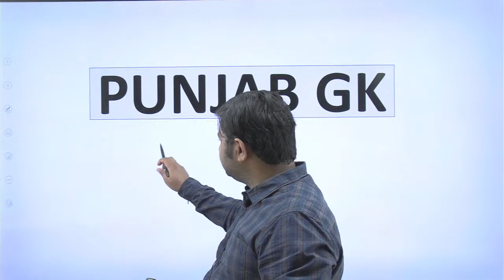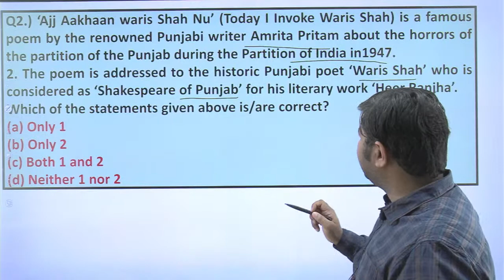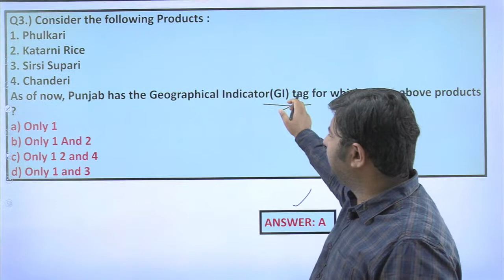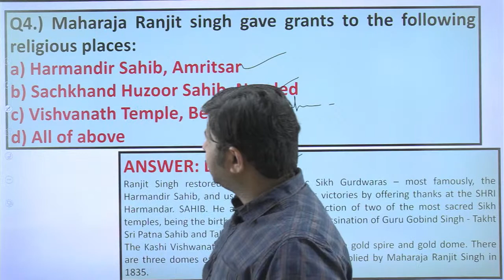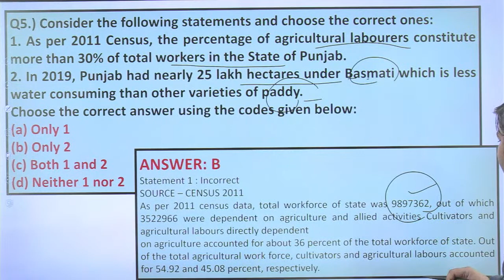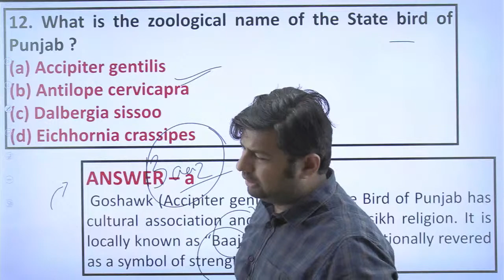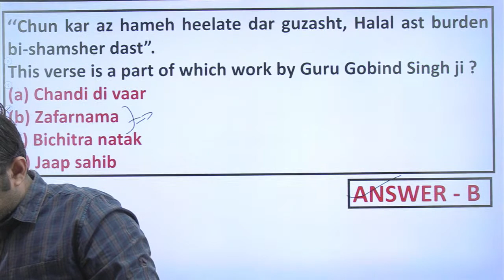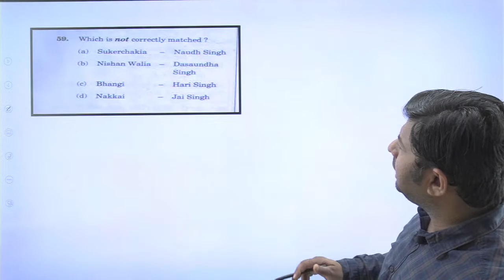FREE PPSC Naib Tehsildar Crash Course | Class - 19 | AMC | Art and Culture | MCQs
Join PPSC Naib Tehsildar Test Series with 10000 MCQs Series Course